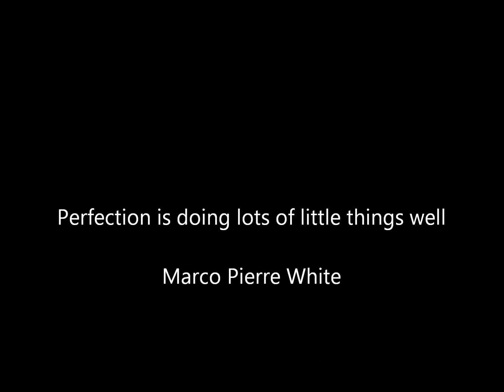How To Bring My Swimming Pool Chlorine Level Down Easily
for more swimming pool care maintenance tips and instructions about how to bring my swimming pool chlorine level down easily.

If you have too high chlorine reading, there are some things you can do to bring it down.

Allow it to come down naturally. This is the best and most economical method. If you're going to have a large pool party, shock the pool at least 5 - 7 days prior to the event. This will allow enough time for the chlorine to come down to a safe level.

The 2nd way to reduce the chlorine level is to do a partial drain and refill. This will decrease the chlorine level quickly but may also mess with your other chemical readings because you're adding new fill water to the pool.

The final way, for the most extreme circumstances, is a product called Thiosulfate. This is a chlorine neutralizer and the product I used for the YMCA pool. It works well but adding it incorrectly can not only mess up the chlorine but your other chemical readings as well.